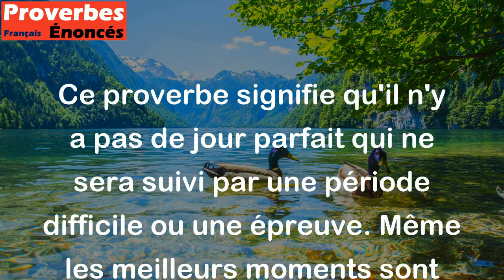Il n'est si beau jour qui n'amène sa nuit. - Proverbe Italien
Ce proverbe signifie qu'il n'y a pas de jour parfait qui ne sera suivi par une période difficile ou une épreuve. Même les meilleurs moments sont éphémères et seront suivis par des moments plus difficiles.